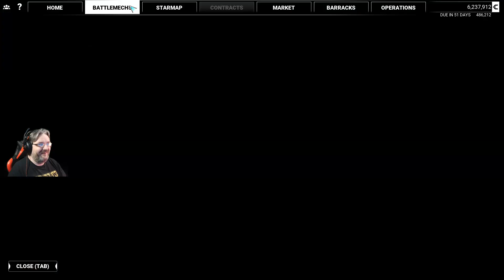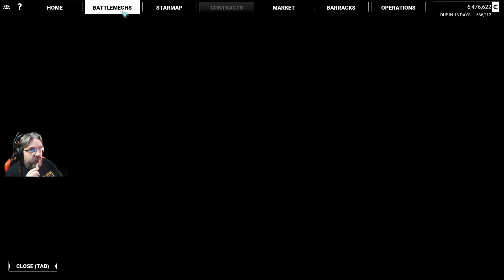MechWarrior 5: Mercenaries - 17 - Fuel Depot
Well we did it in BattleTech, now lets see if we can do it again from inside the cockpit of our own BattleMech. Join me as I play the full story of:

A World of Destruction – Level entire cities and decimate armies of enemy forces while piloting hundreds of unique BattleMech variants.

Seek The Truth – Follow a path of interstellar intrigue in a quest for glory and revenge as the leader of a mercenary company reborn in the flames of near destruction.

The Merc Life – Manage the intricacies of running an expanding mercenary company, from the maintenance and acquisition of BattleMechs to the hiring of fellow MechWarriors.

Fight Together – Fight alongside your friends with four-player PvE co-op support.